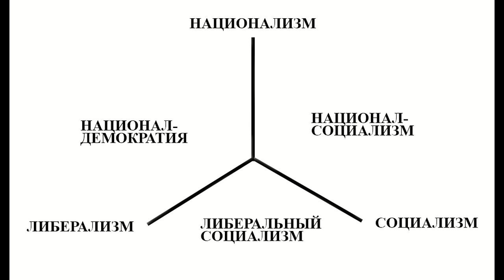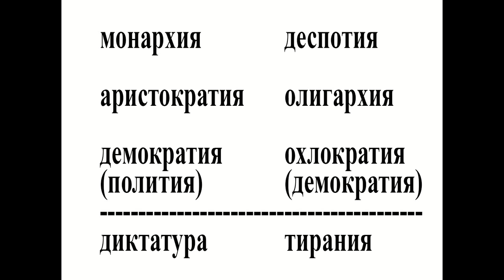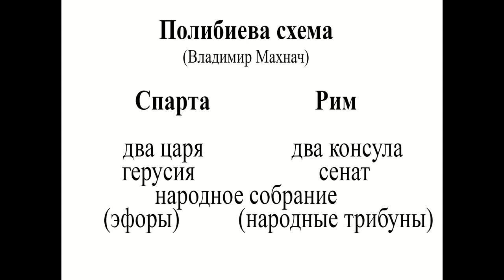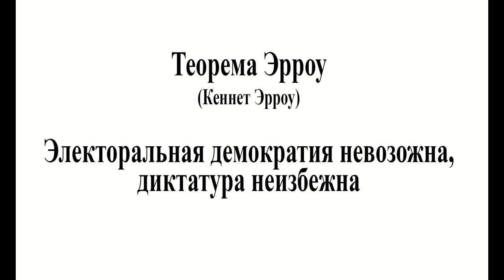Политология за 5 минут